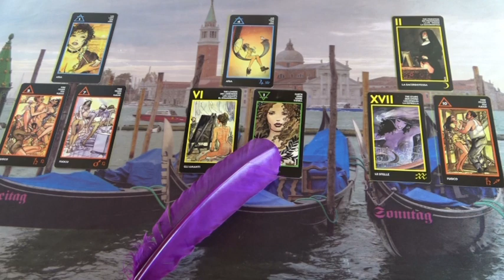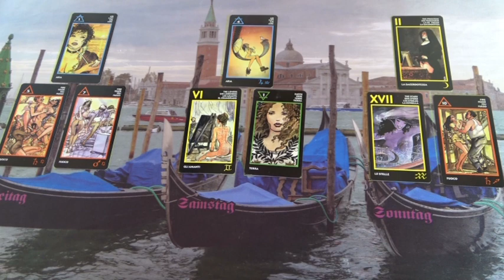Hétvégi szerelmi jóslás Július 2-ig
Telefonos elérhetőségem jóslásra:
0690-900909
750Ft/Perc

Átutalás:
Erste Bank
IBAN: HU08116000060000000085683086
BIC: GIBAHUHBXXX
Tulajdonos: Dendera Susanna Medici
Kép: shutterstock/Ekaterina Jurkova